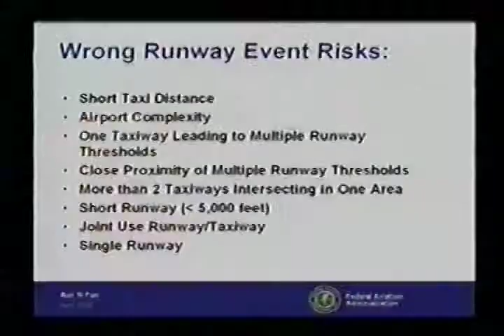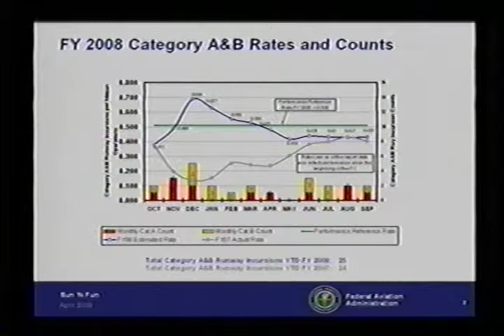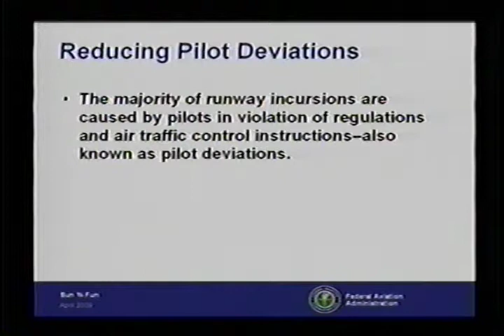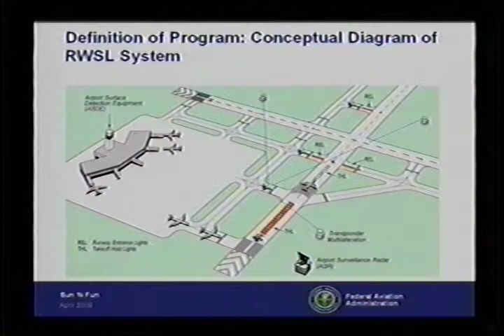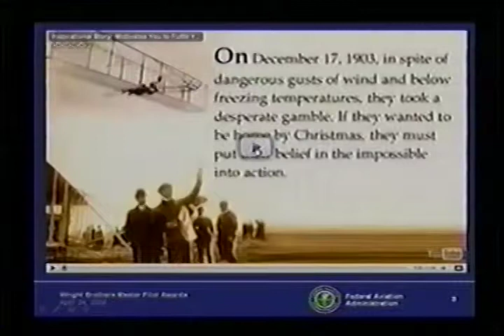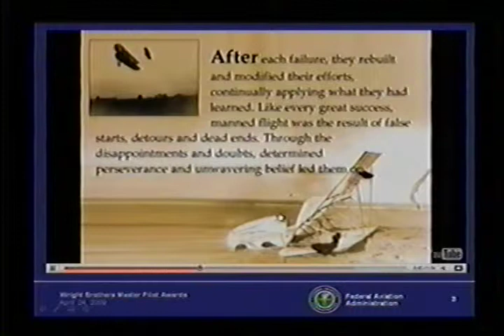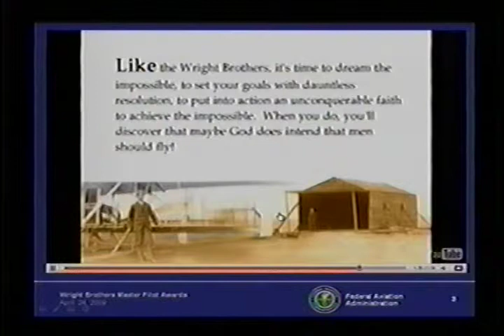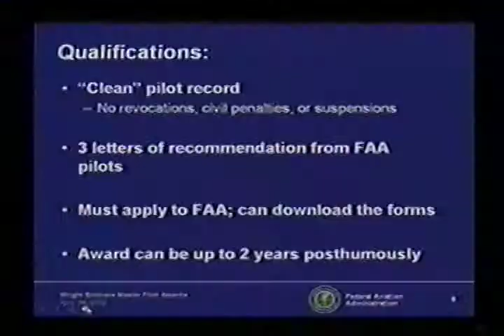Meet the FAA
Meet the FAA with Doug Murphy (09042404)